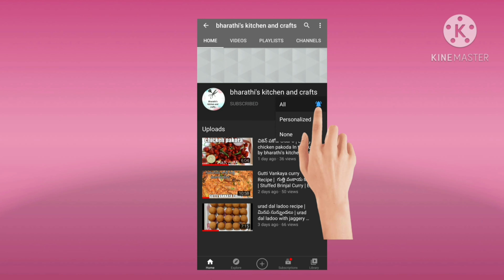నెయ్యి పూస పూస గా ఇంటిలోనే |How to Make pure Ghee at Home|మీగడ తో నెయ్యి just 10minsలో చేసేయచ్చు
Step By By Ghee Preparation. Pure Ghee Recipe In Telugu and With English Subtitles | How To Make Butter At Home With Mixer Jar | Homemade Butter Recipe | How To Make Ghee At Home | Easy Way To Make Butter and Ghee | Desi Ghee Recipe | Homemade Ghee | How To Make Butter With Mixer